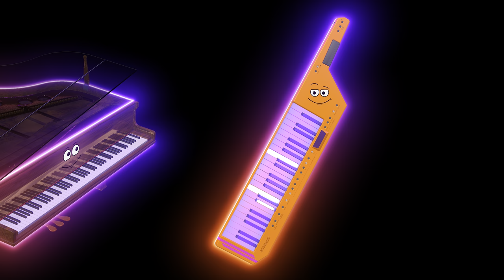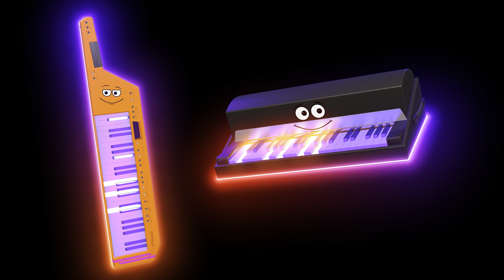"K-Pop!" – Baby Sensory Music Video – Electrifying, Upbeat Music and Animated Instruments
안녕 Annyeong, K-Pop Fans! This lively and effervescent music video is designed to help engage and stimulate babies' senses while helping them learn about rhythm and sounds. The music in every Groovy Baby music video is created or arranged specifically for this channel. 50% of the ad revenue from this channel goes to charity.

YouTube videos that are "made for kids" have comments turned off.